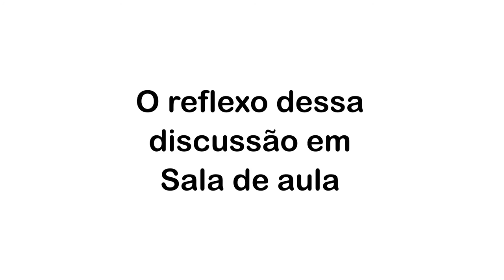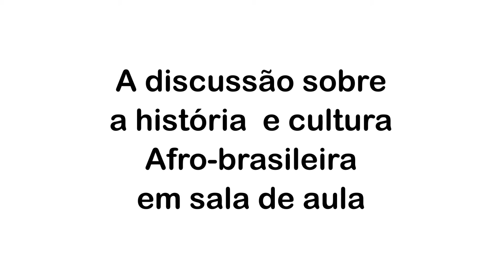Tribuna da Cultura - Semana da Consciência Negra - Ênio Grigio